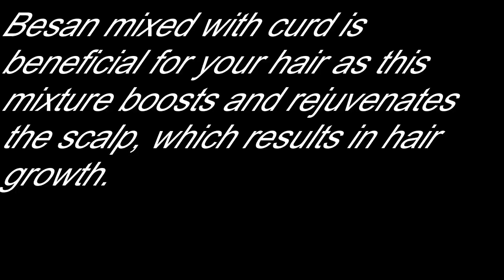Best Hairmask For Beautiful Shiny Hair (Gram flour(Besan)+ Curd)inspiredbydreams Inspired by Dreams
inspiredbydreams | Inspired by Dreams

# Lots of love by Inspired by dreams :)
# I Hope you enjoyed this video!
# I enjoyed filming it for you all :D
# I like being home, living, cooking, and anything makes my space pretty
# Life is beautiful anyway!
# To make everyday beautiful:)
# Making the everyday beautiful :)
# I love to do Hairstyles
# Here, you can find all types of self hairstyles

Hello Beauties !!!
Style ur hair with me.